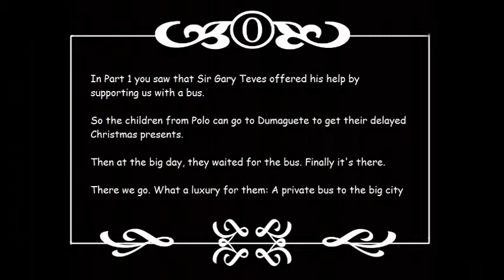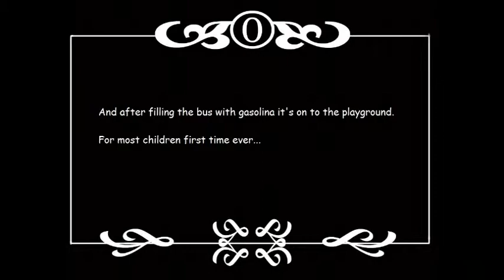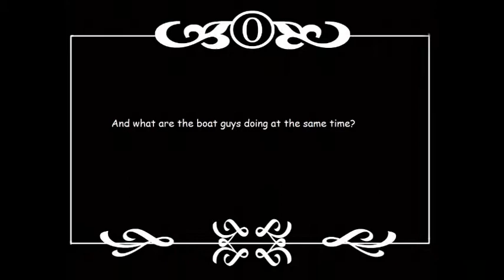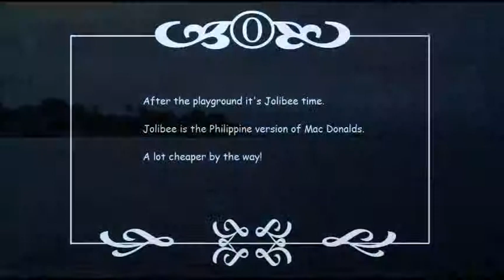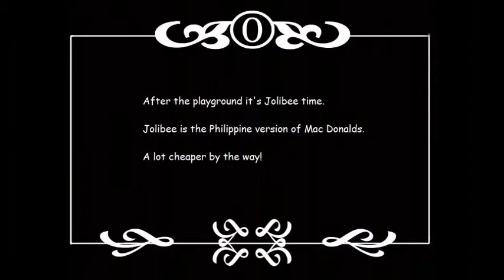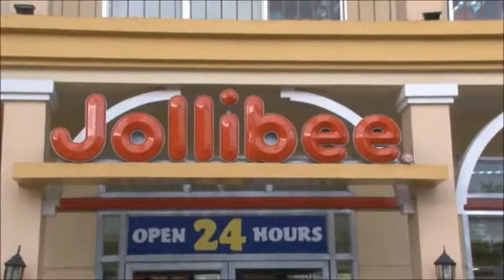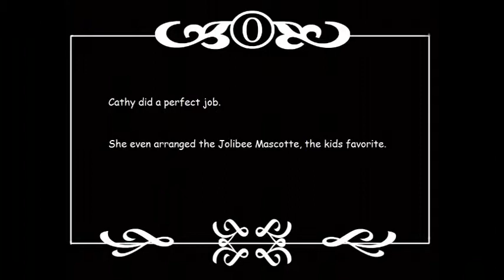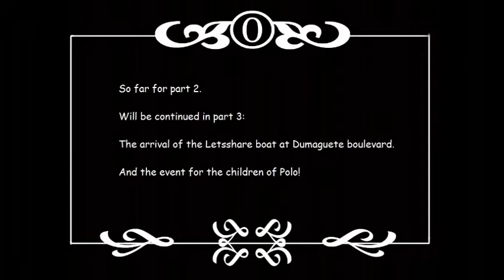Children from Polo's big day out, part 2. Busride, playground and Jolibee...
(just let it play)
Santa Nicolas and the Letsshare boat can not come to the children of Polo. It is too shallow in front of Polo for our big boat. Gary Teves helps to find a solution: he offers a bus and the children get the day of their life in Dumaguete!